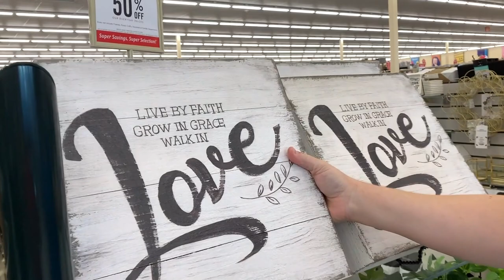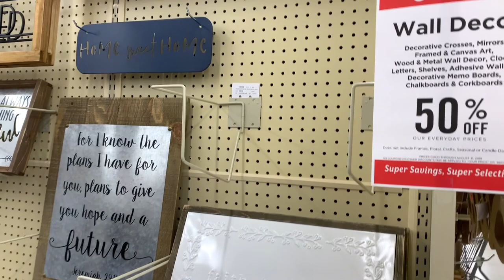VLOG 3 || Hobby Lobby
Spending time with my family during Labor Day weekend at Hobby Lobby in Mentor, Ohio. Now Open!

Shot entirely on iPhoneXSMax

Beats by: Med Messiah (PasaKalye)